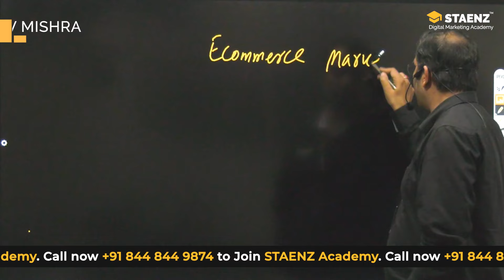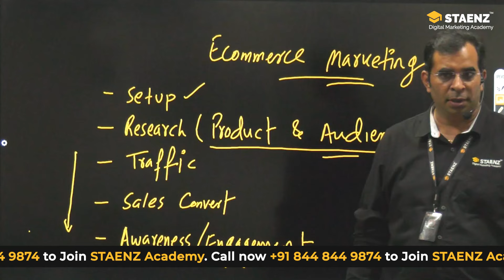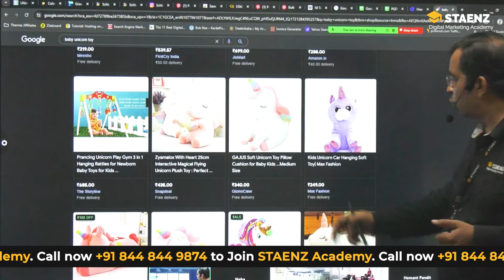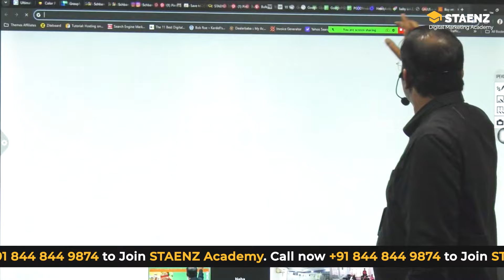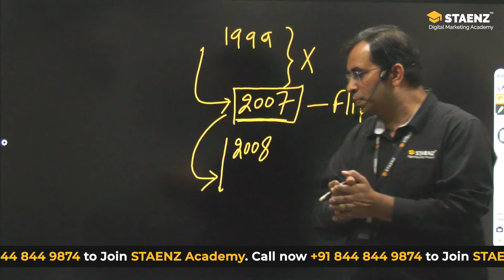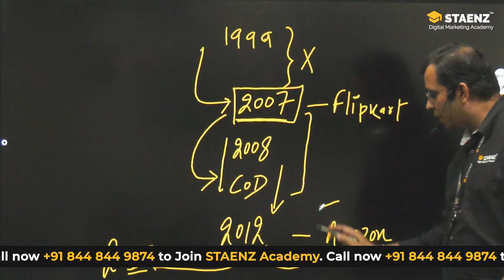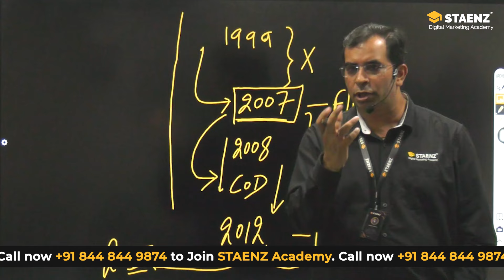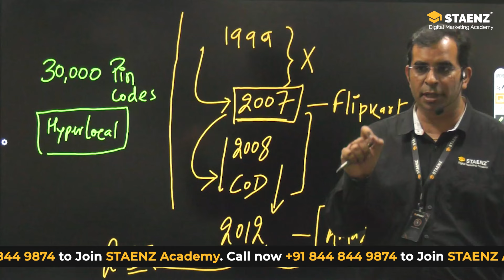Want to grow your E-Commerce Business? Learn E-Commerce Marketing with Sanjeev sir| STAENZ| Hindi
Learn how to grow your e-commerce business in 2024!
With simple and effective tips from our Master Trainer, Sanjeev Mishra Sir from STAENZ!  This video covers the latest trends and strategies you need to know to succeed online. Learn about different business models, challenges, and opportunities in the world of online selling. Perfect for beginners!

This video will help you stay ahead of the competition and maximize your profits.

Chapters:
00:00 Intro
00:38 Important Things in E-commerce Marketing
02:13 E-commerce booming now
03:02 Why Amazon/ Flipkart Burning Money
04:11 Which companies are making money
07:10 How to Start a Startup in India
10:10 Lots of opportunities in India for E-commerce
10:25 How Flipkart Shapes the Indian E-commerce
13:00 Amazon entered in India
15:15 About Snapdeal
17:09 E-commerce condition in India
19:00 Hyperlocal E-commerce

Stay updated with the latest trends and technologies!